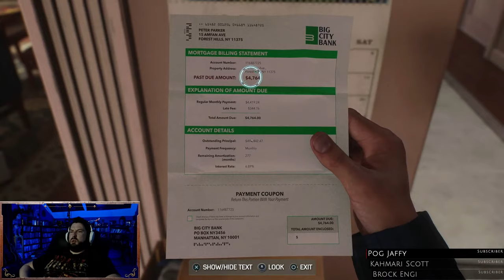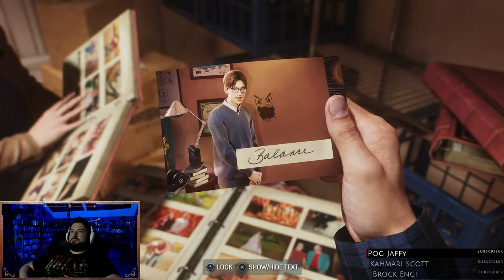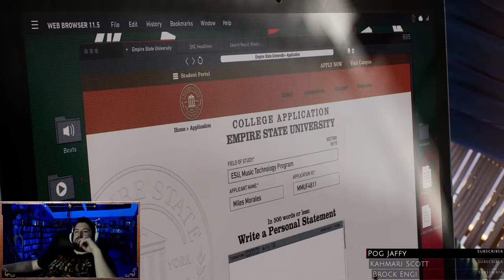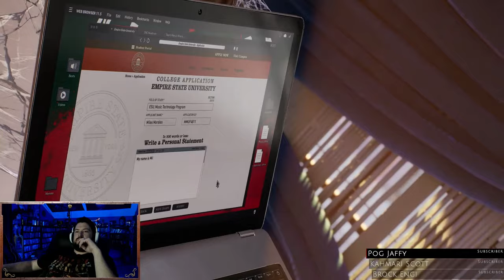Spider-Man 2 Live Playthrough #1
Come join me as I swing through NYC in Spider-Man 2!